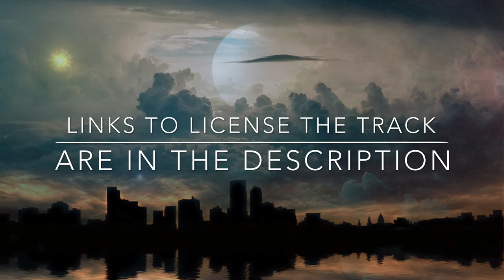Digital Future | Royalty Free Music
About Track:

Electronic, glitch, background music. Abstract beat combined with digital synth and sound effects. Suitable for any kind of technology, medical and health technology, science videos, presentations, as well as high-tech, bioengineering, YouTube vlog, IOS or android apps, etc.